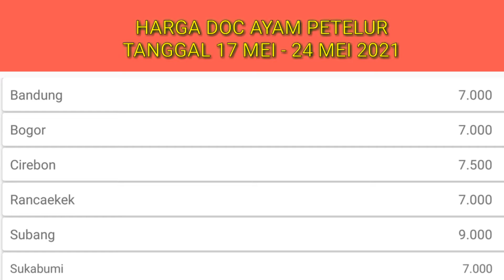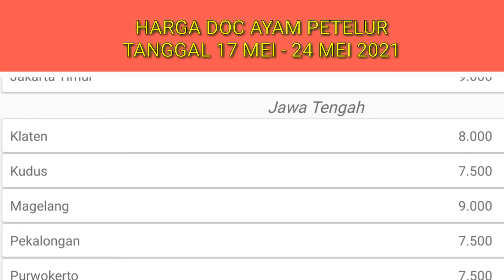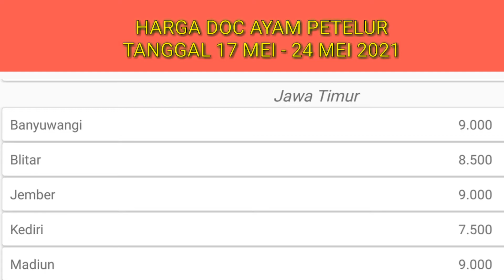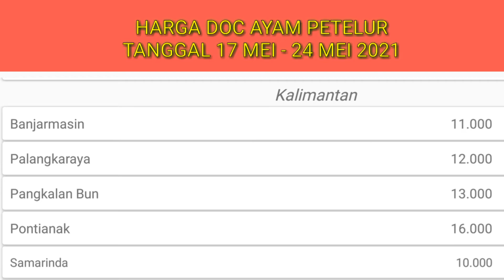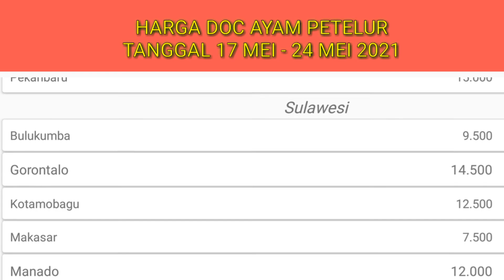Harga DOC Ayam Petelur Senin 17 Mei - 24 Mei 2021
Harga doc ayam petelur terbaru dan terupdate